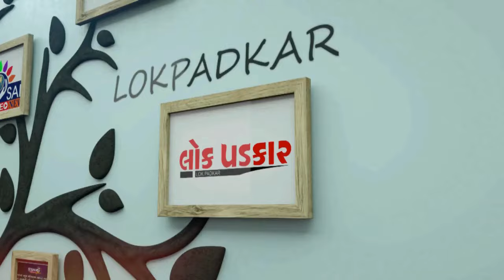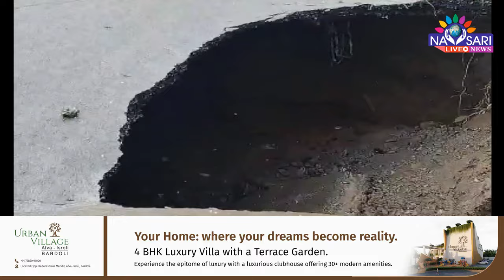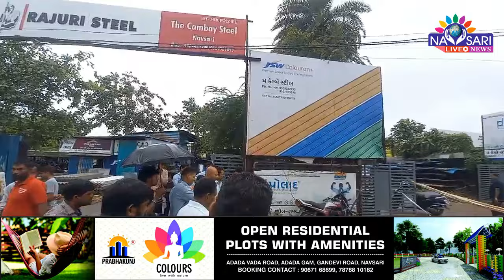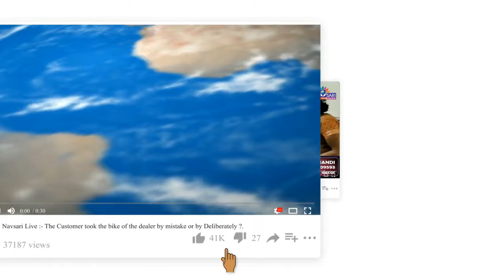NAVSARI LIVE :- વરસાદે ખોલી પાલિકાની પોલ : જુઓ અહેવાલ